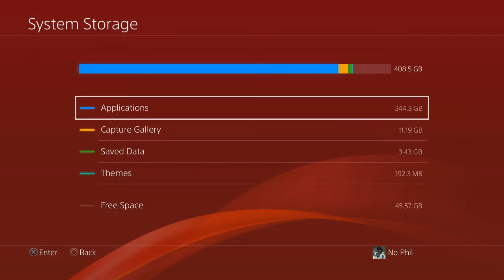What I Hear When They Wanna Play COD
The thumbnail is what I think of while playing COD